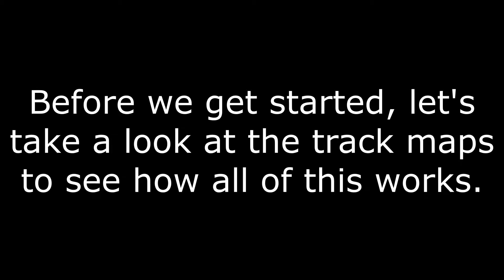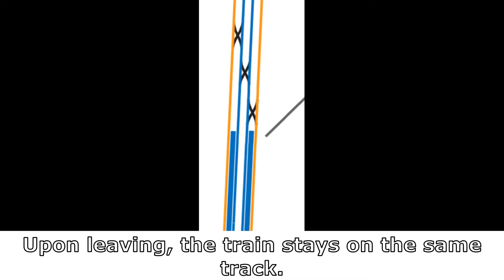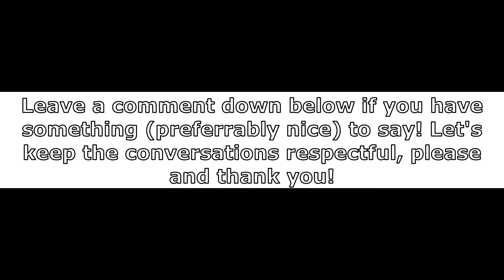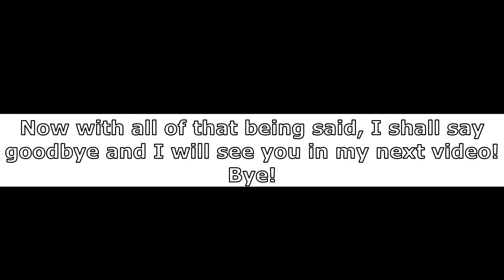Manhattan-bound A Trains Running on the F Line From Jay St to West 4th St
Here we have the opposite of a previous video that you can find here on this channel! This time around, Manhattan-bound A trains are running on the F line from Jay St to West 4th St. C trains are not present in this video because they are rerouted to the E train line to the World Trade Center terminal in Manhattan. A trains are also split into two sections, there is no service running between Utica Avenue and Jay St-MetroTech in either direction.

-Twitter: @nytransitfan123 (No "C" in the username)
*NEW* Snapchat: @nytransitfan123 (No "C" in username)